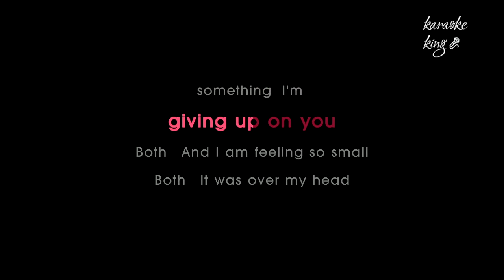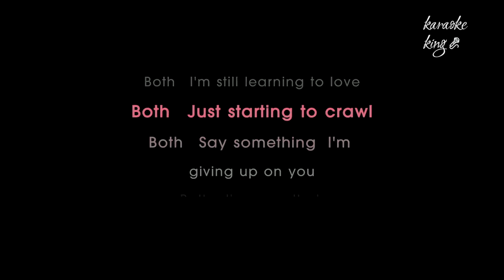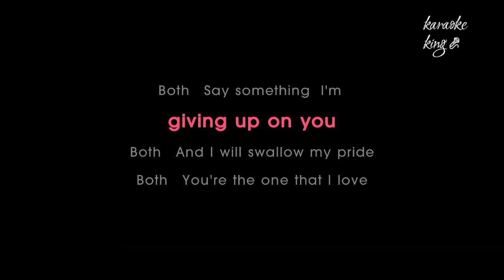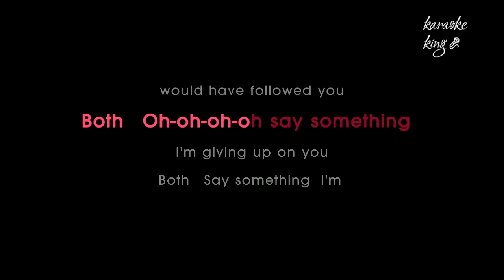Say Something - A Great Big World/Christina Aguilera(Karaoke&lyrics)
the karaoke version of Say Something  by A Great Big World/Christina Aguilera